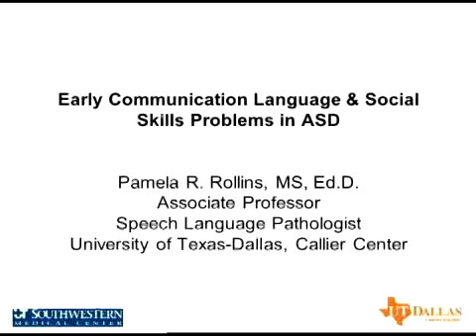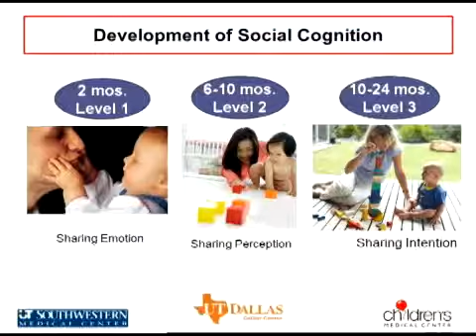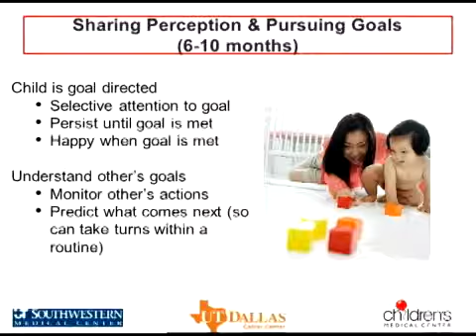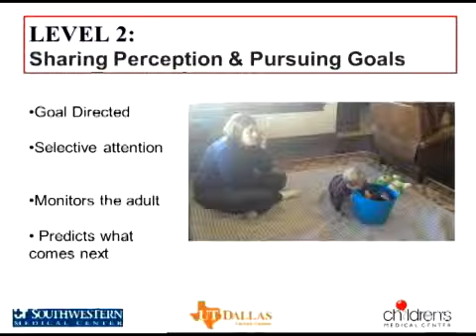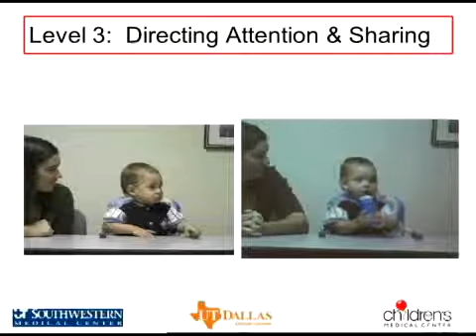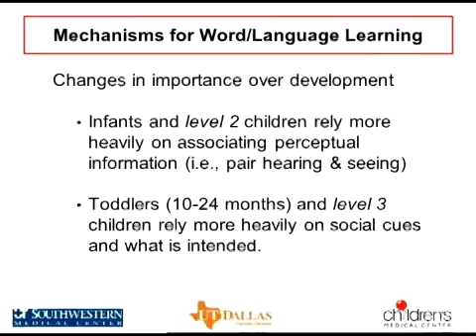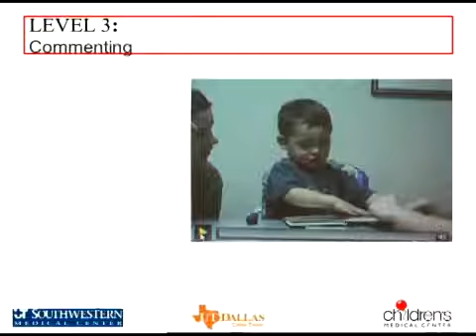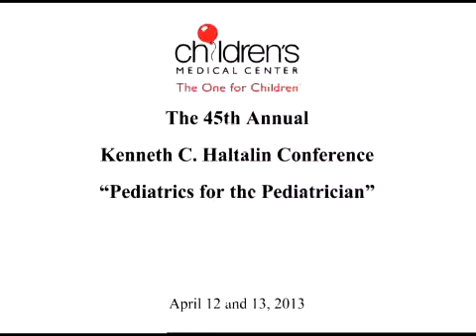Rollins WMV 360p 4x3)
This video is from Children's Medical Center Dallas, one of the nation's top pediatric hospitals and The One for Children℠ .